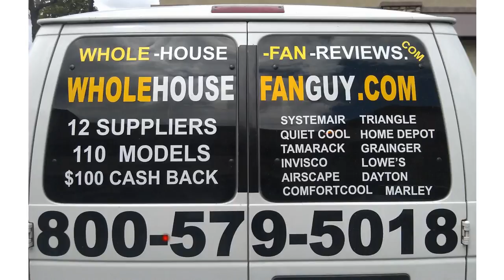Whole House Fan Guy - Citrus Heights,CA.avi